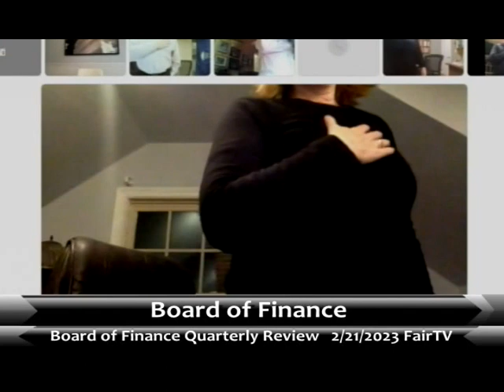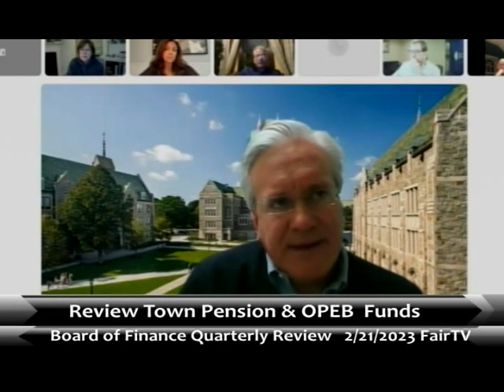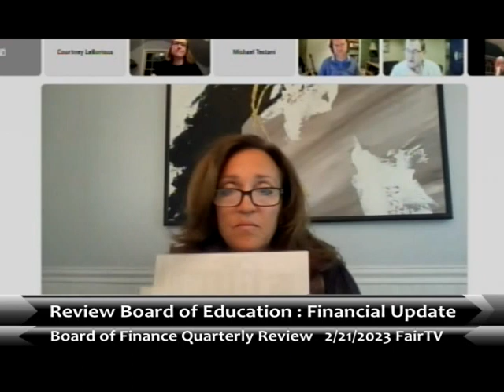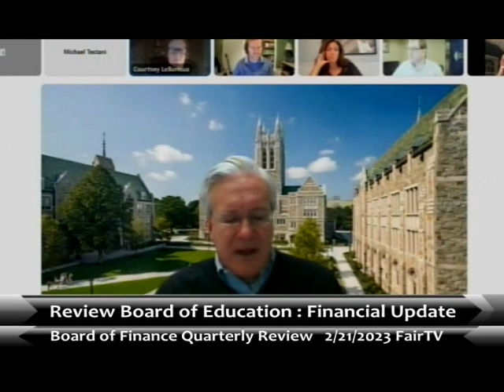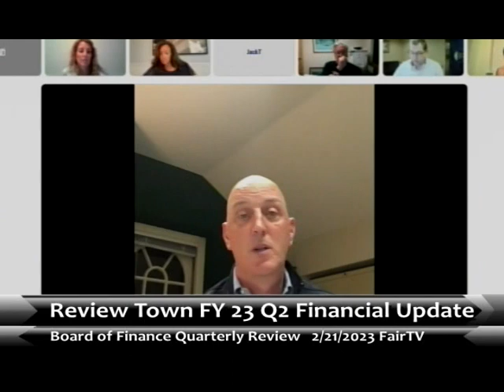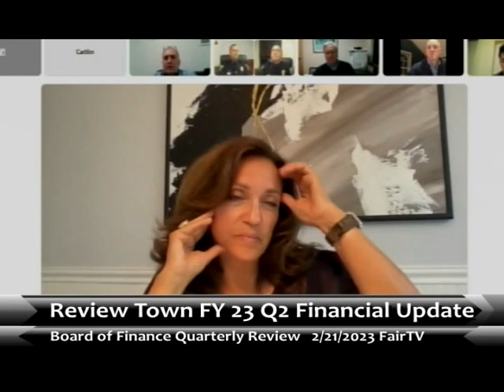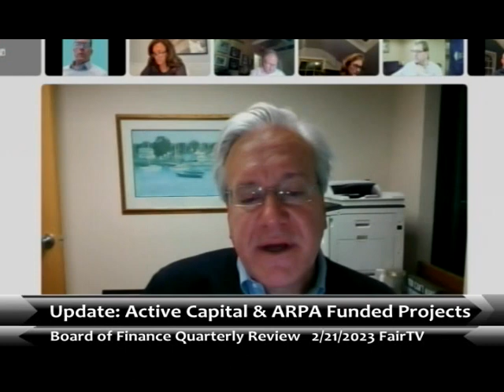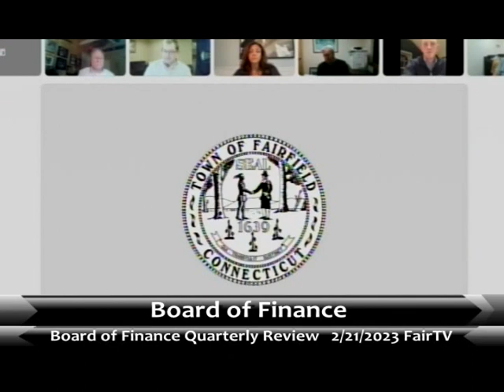Board of Finance 2212023 Quarterly Review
Board of Finance 2212023 Quarterly Review  Link to Agenda Below